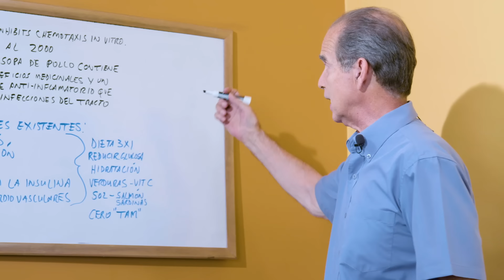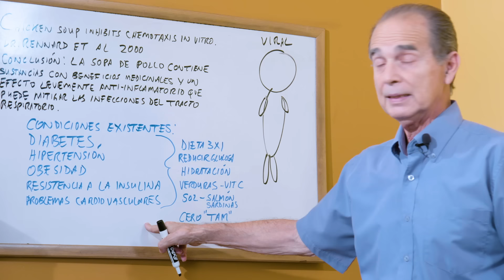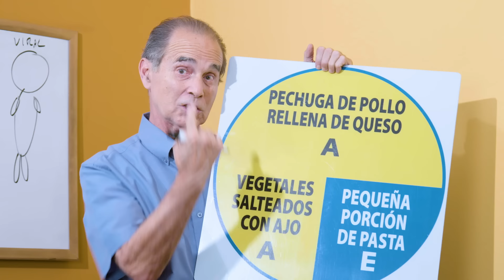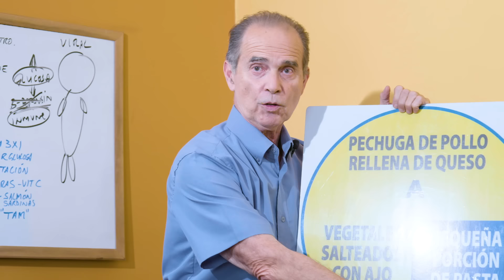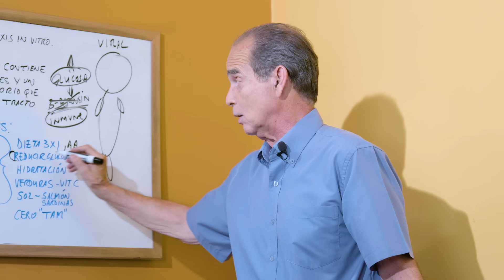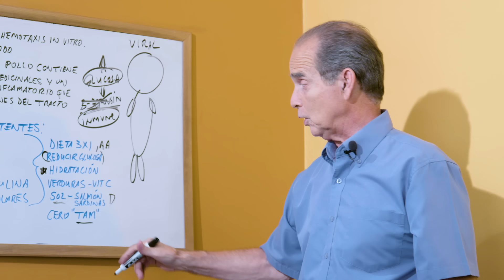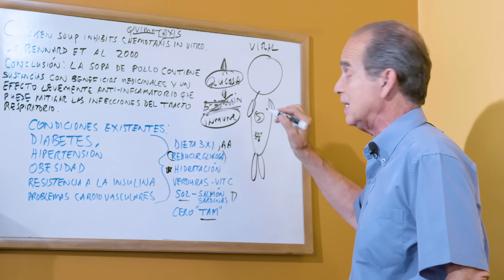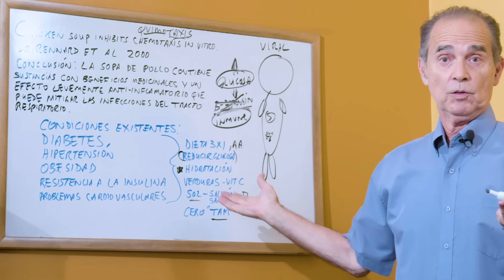Episodio #1923 Qué Comer Cuando Hay Infección Viral